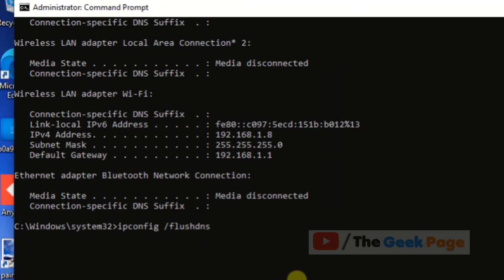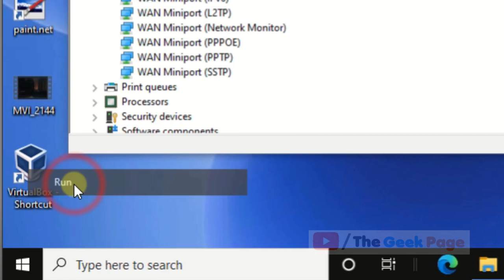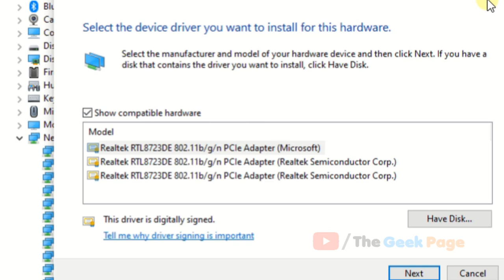Fix Problem With Wireless Adapter or Access Point in Windows 10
ipconfig /release
ipconfig /renew
ipconfig /flushdns